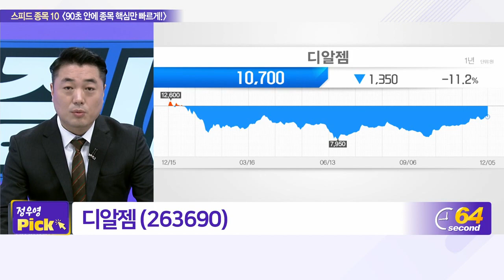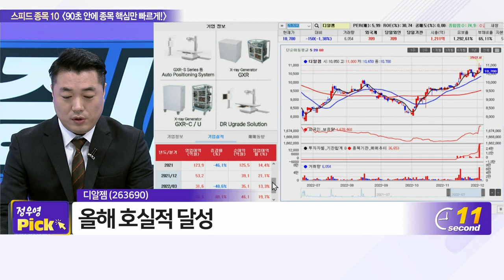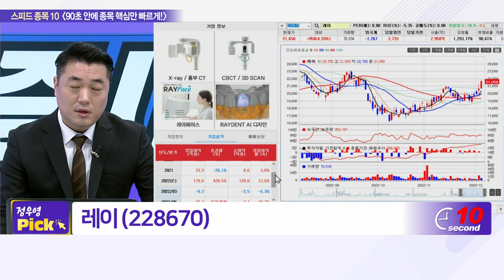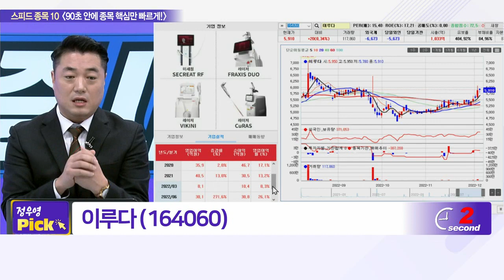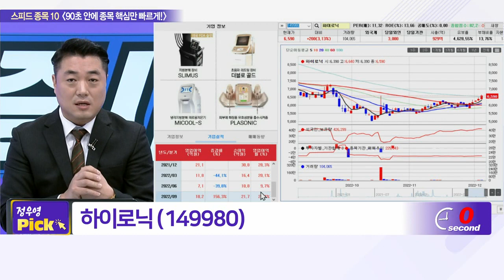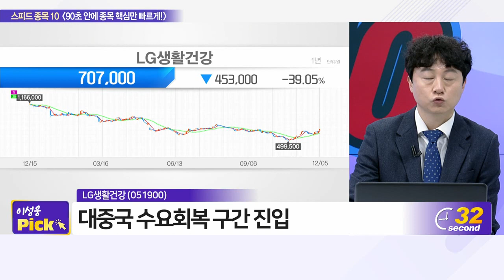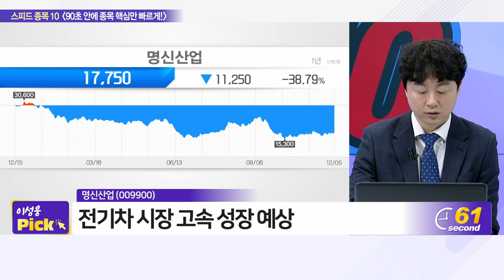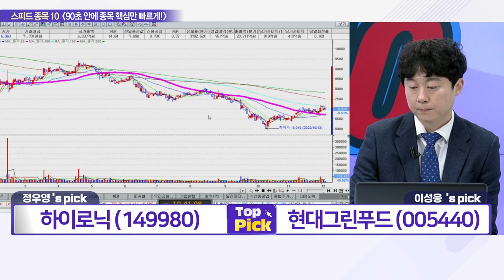디알젬, 삼성카드, 레이, 현대그린푸드, 이루다, 금양, 하이로닉, LG생활건강, 제이시스메디칼, 명신산업_스피드 종목 10 (20221205)